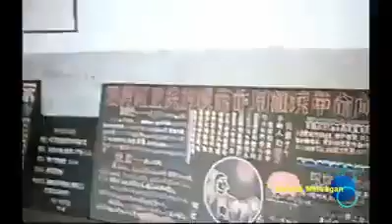Iran / Persian سفر شهبانو فرح پهلوی به چین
دورانیکه در جهان ارزش, اهمیت و اعتبار داشتیم
👈استقبال بی نظیر و با شکوه از شهبانوی کشورمان در دوران طلایی پادشاهی در چین. سفر شهبانو فرح پهلوی به کشور چین, چینیها در دوران شاه برای حذف روابط دیپلماتیک با ایران التماس میکردند. هم اکنون در رژیم جمهوری تبهکار اسلامی به آسانی به جزایر و آبهای گرم خلیج پارس دست یافتند. قرارداد ننگین 25 ساله ترکمن چینی از نظر ملت ایران مردود است. ایرانیان راستین هیچکاه حاضر به فروش کشورشان به بیگانکان و استعمار نو نیستند. کاپیتولاسیون و واگذاری کشور ایران توسط رژیم جمهوری تبهکار و اشغالگر اسلامی با چین کمونیست محکوم است. خود تبهکارشان کم بودند، اشغالگران چینی را نیز وارد گود کردند! ما خواهان یک حکومت و نظام ایرانی برای ایران و ایرانی هستیم، که تنها حافظ منافع ملت و کشور خودمان باشد. نه به رژیم جمهوری تبهکار اسلامی.موریس_آریایی✍️👈تبهکاران انیرانی برای بقا خودشان ایران را به چین فروختند! بر ما ایرانیان است، که ساکت ننشینیم و روشنگری کنیم.موریس_ آریایی✍️ 👈 اشغالگران تبهکار قرار داد ننگین ۲۵ ساله مستعمرگی با چین را امضا میکنند و این همه اعتراض به جایی نرسید!!موریس آریایی✍️
👈آنقدر هیچ کاری نکردیم و دیگران را مقصر دانستیم تا ایران بفروش رفت. شرم بر ما.موریس آریایی✍️
👈آخوندهای تبهکار جهت بقا خود و رژیم جمهوری جنایتکار فاشیستی شان نه تنها ایران اشغالی، بیشرفهای بی وژدان انیرانی خواهر و مادر و زن و بچه شان را نیز خواهند فروخت.آگاهی بنیان رهایی و نادانی آغاز نابودی است.موریس آریایی✍️
👈من بجز خاندان ایرانساز پهلوی، رضا شاه بزرگ، شاهنشاه آریامهر، شهبانو فرح پهلوی و شاهزاده ایرانزمین دیگر هیچکس را قبول ندارم.آگاهی بنیان رهایی است.موریس_آریایی✍️
من هم به کمپین نه_به_جمهوری_اسلامی که از سوی فعالان و مبارزان مدنی در ایران شکل گرفته پیوسته‌‌ام و از آن حمایت می‌کنم.
شاهزاده
@ هر ایرانی یک رای دارد .
رای من شاهزاده...
بازگشت به آیین خرد و مهرورزی نیاکان
دزدی ادبی بی فرهنگی و جرم است.